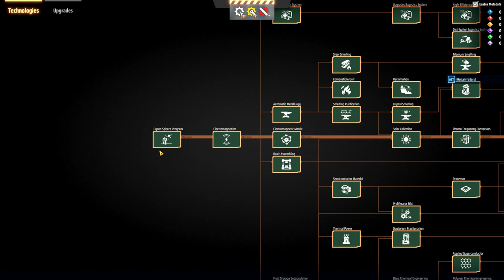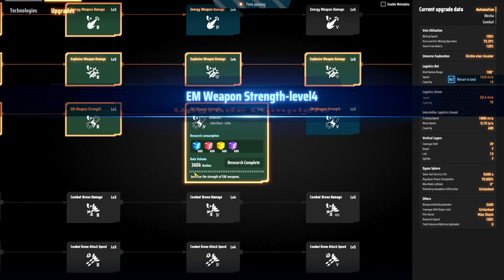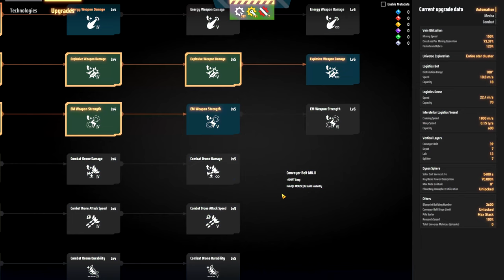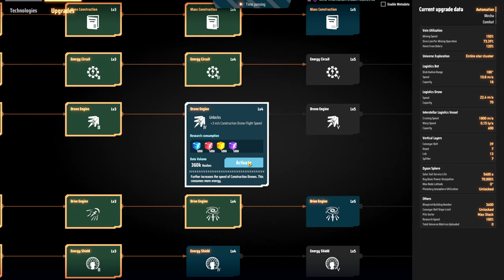💥 A DarkFog realmente gosta do ácido... - DSP 3000% EP33